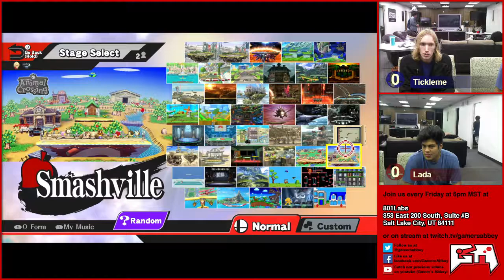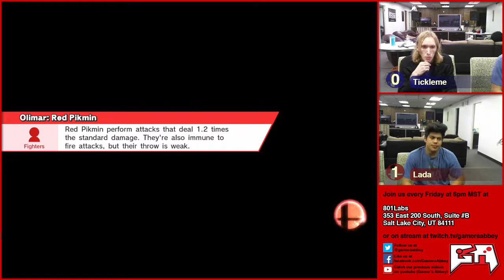[2015-03-27] SLC Weekly - SSB4 - Tickleman (Shulk, Yoshi) vs Lada (Rob)